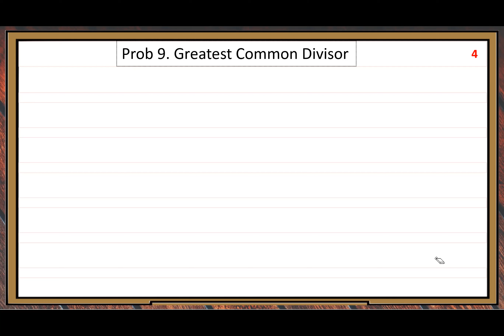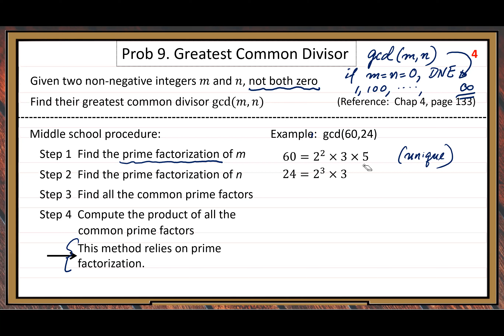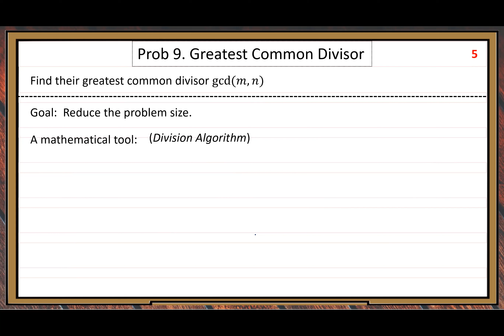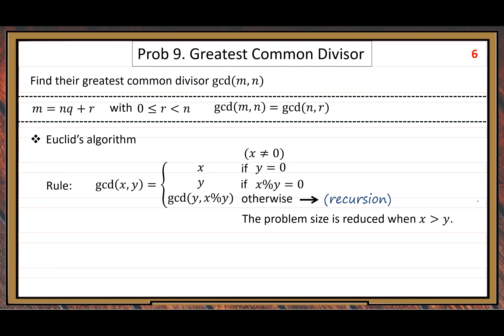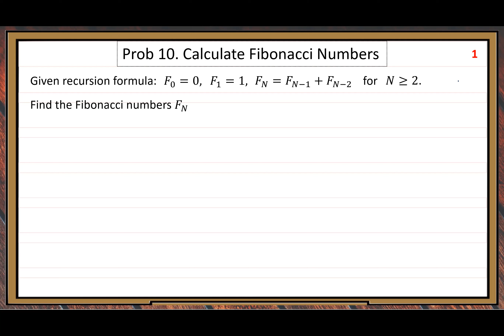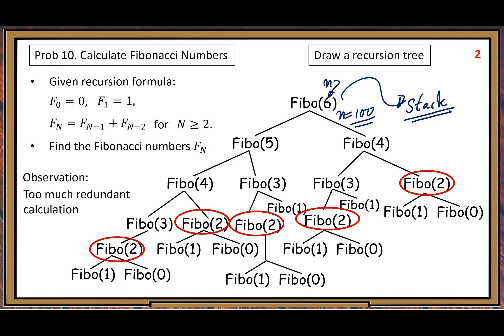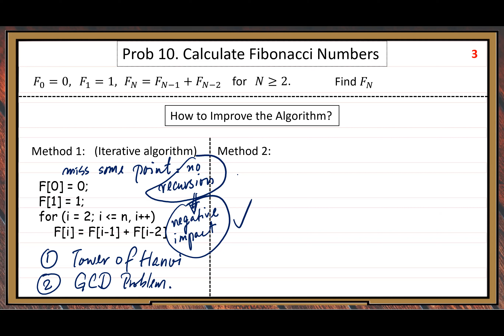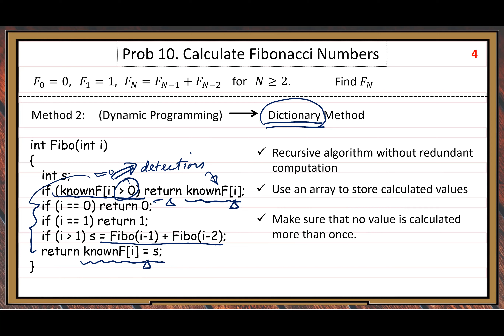CS3130FS22Module3PartC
This video is for teaching at UMSL:  CS3130,  Fall 2022,  Module 3 Part C.  Fibonacci Numbers